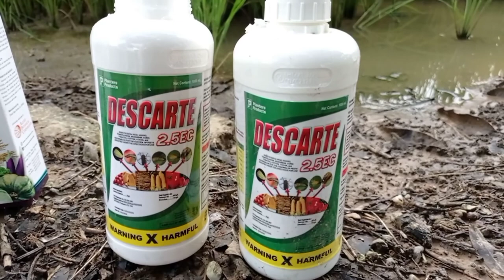RICE PEST MANAGEMENT GUIDE